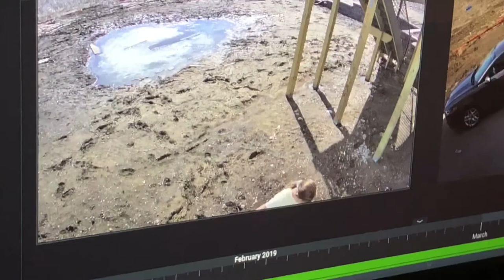SHE GOT A PENNY STUCK WHERE??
Hope yalls like this video I laughed so hard watching it! Anyways there is a part two just so you know I do have to say we are a lot🤣